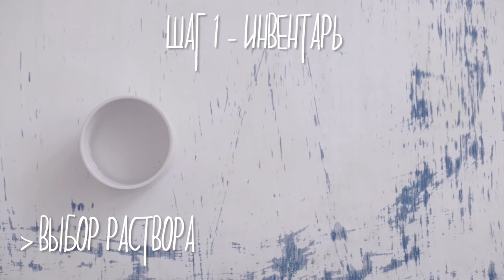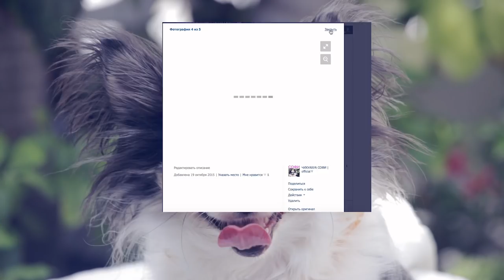Как и чем промыть глаза собаке | Чихуахуа Софи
Чихуахуа Софи о том, как и чем промыть глаза собаке, когда это делать и некоторые правила ухода за глазами собак.